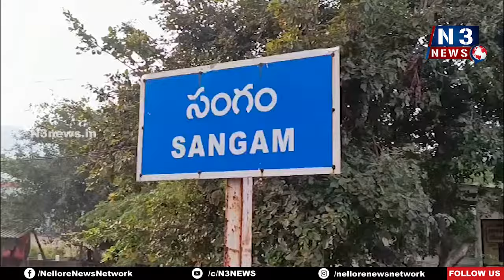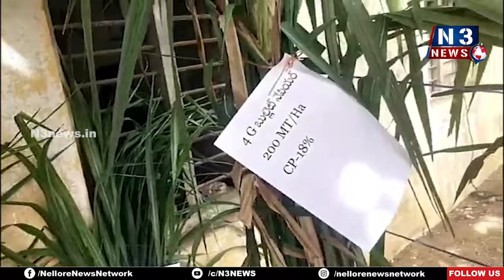సంగంలో సుజ‌ని ప‌శుగ్రాస వారోత్స‌వాలు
- రైతుల‌కు అవ‌గాహ‌న క‌ల్పించిన ఏడీ జ‌య‌చంద్ర